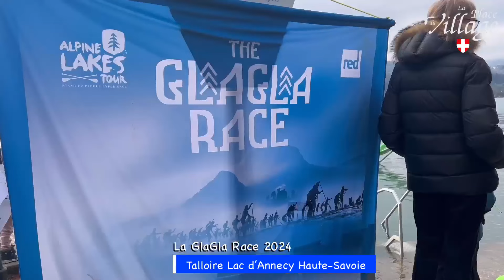LA GLA GLA RACE !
La GlaGla Race 2024 au lac d’Annecy
Cette course unique de paddle en plein hiver réussit le tour de force de rassembler les meilleurs professionnels mondiaux et les pratiquants loisir de tous niveaux. Rendez-vous pour la 10ème édition !
"Ramer en plein hiver, sous la neige, dans les Alpes avec une eau à 6°c..." La GlaGla Race est une course insolite qui a rassemblé près de 800 amateurs de stand up paddle de 25 pays différents.

GlaGla Race 2024
Alpine Lakes Tour
Lac Annecy Paddle Club
Reportage Yohan Guillermin